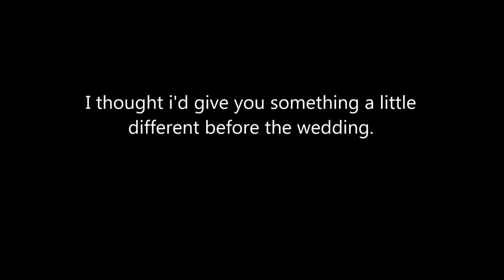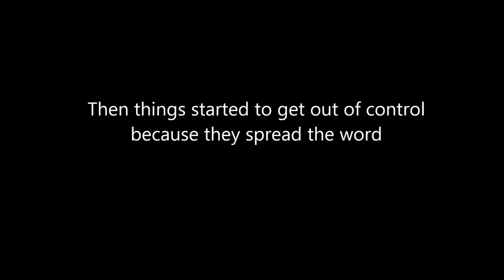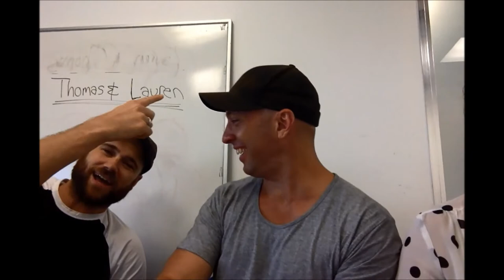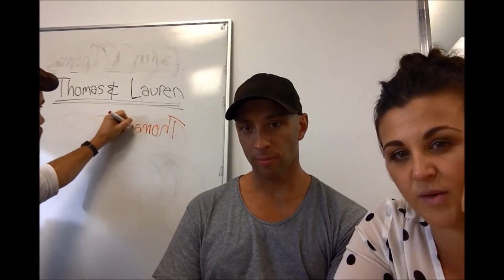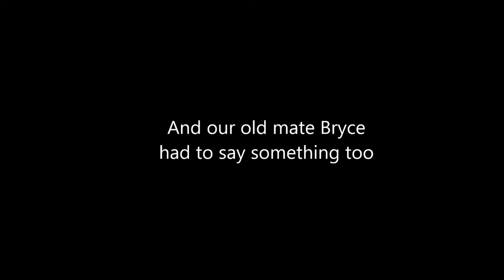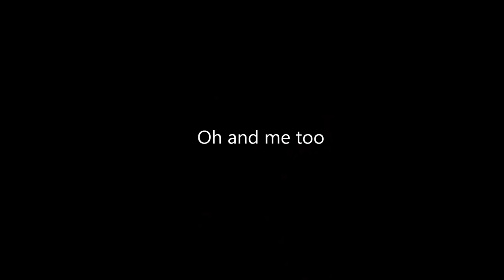Wedding Messages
Lauren Curr Wedding Message, from Jayjay Mike And Dom, Fletch and Vaughn, Guy Sharyn and Clint, and the Clap Clap Riot